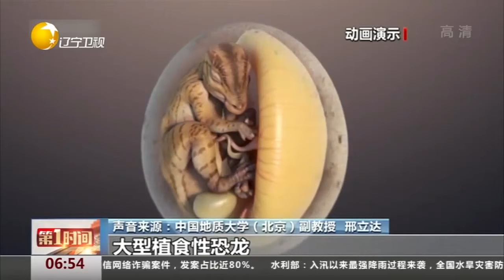科学家发现保存完整的鸭嘴龙胚胎化石